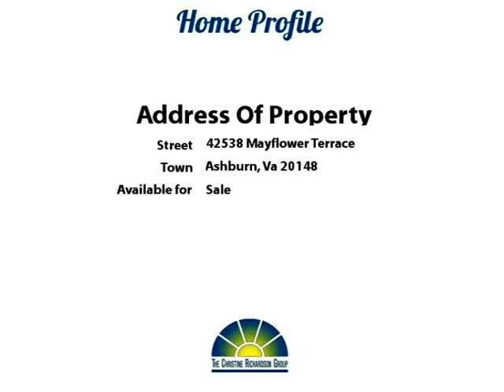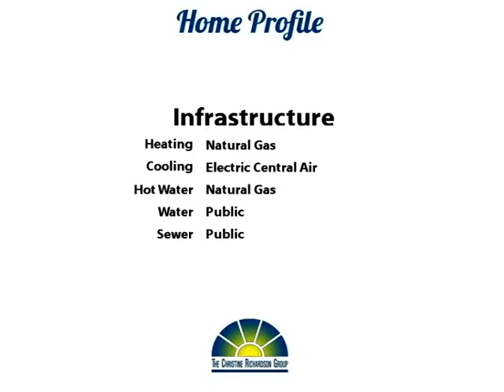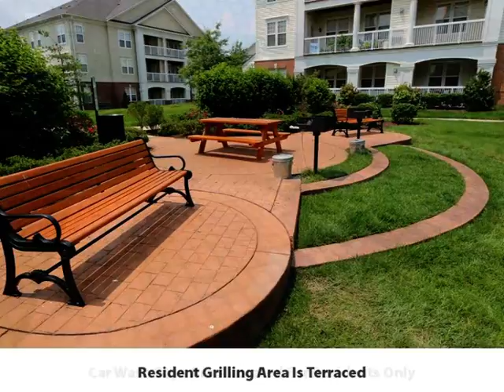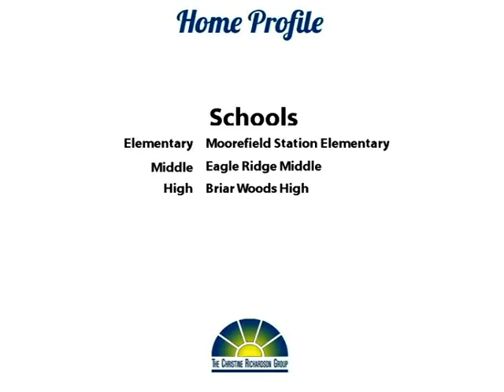Your Ship Has Come In!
Yoo Hoo Youtubers!  It's a dream come true!  Imagine being able to buy a lovely townhome with a 1 car garage, 2 spacious bedrooms, each with their own bath, and a beautiful open kitchen for only $269,900!  It also has a large balcony, and a full size washer and dryer!  You will love all of the fabulous amenities in the community and you can walk to the movie theatre, shops, grocery store, and restaurants at the Brambleton Town Center!  This home is beautifully decorated and ready to just move in and enjoy!  Make it yours! Thanks for browsing our listing and don't forget to tell your family and friends about it!